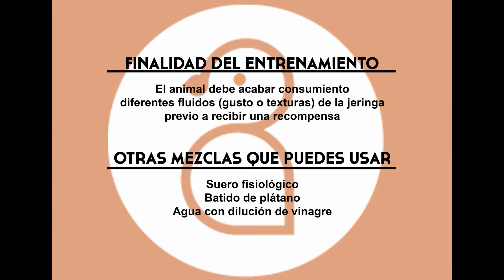Reto Yolcati - Toma de medicación - Marzo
Rutina de entrenamiento para la desensibilización para la toma de medicamentos mediante el uso de jeringa.